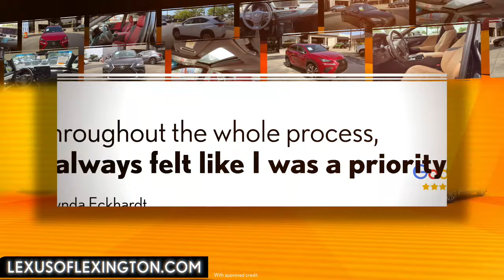Lexus of Lexington - Upgrade Your Summer